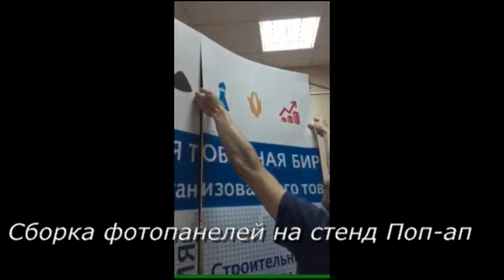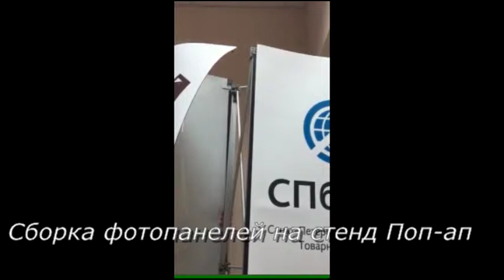Поп ап стенд. Изготовление и сборка фотопанелей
Сборка фотопанелей на стенд поп ап в Студия38, Реутов